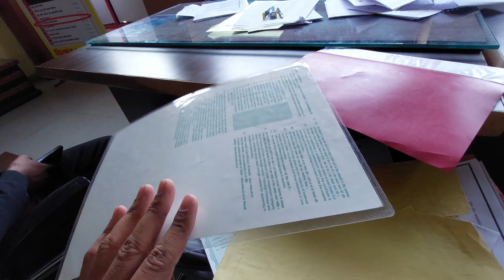Naye College Mein Admission Karwa Liya 😃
Good +{ Morning, After noon, Evening }
 Friends,   Bado ko Namaste or Choto ko heloooooo ..

Hey friends,   Ritesh Bishnoi    this side & thank alot for watching my videos. Please "LIKE" the video if you enjoyed watching or also "COMMENT" if you want to Suggest something or Appreciate

 Fearless Ritesh Bishnoi
From - Gharsana, Sri Ganganagar, Rajasthan ( India )
Ritesh Bishnoi vlogs
Danis Bishnoi

St Wilfred College,
St Wilfred’s PG College,
St Wilfreds Group of College,
college Admission,
Admission in college,
pg college in jaipur,
jaipur,
college in jaipur,
Best college in Jaipur,